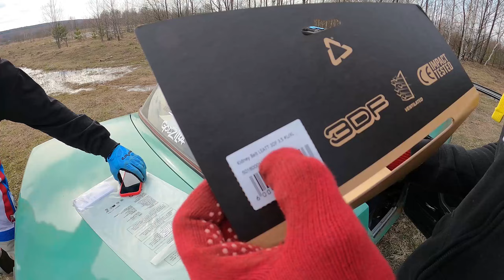KAYO ПРОТИВ GAS-GAS И YAMAHA | KAYO K6R KYB В НОВОЙ РАСЦВЕТКЕ | ПЕРВЫЙ ВЫЕЗД С БОЕВЫМИ МОТОЦИКЛАМИ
Рад приветствовать Вас в новом ролике, посвященному моему новому мотоциклу, а именно KAYO K6R KYB .
Все работы по подготовке мотоцикла закончены. Мы подготовили проводку, промазали подшипники, устранили заводские недочеты и нанесли новую графику. Теперь KAYO K6R KYB В НОВОЙ РАСЦВЕТКЕ, которая подчеркивает его стиль.
В этом ролике мы сразу провели ПЕРВЫЙ ВЫЕЗД С БОЕВЫМИ МОТОЦИКЛАМИ, где еще раз убедились, что КИТАЙСКИЙ МОТОЦИКЛ может наравне соперничать с мотоциклами ЯПОНСКОГО И АВСТРИЙСКОГО производства. Осталось немного привыкнуть и подружиться с мотиком и получится ехать еще быстрее.
KAYO ПРОТИВ GAS-GAS И YAMAHA - Вы должны это увидеть сами...